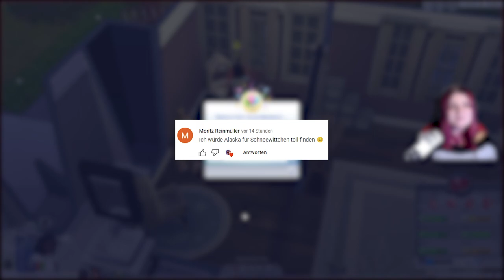VIERLINGE?! 😱❤️ - Die Sims 4 Werwolf Challenge Part 23 | elienyx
Dies ist der 23. Part meiner Sims 4 Werwolf Challenge. In diesem Video kommen die Babys zur Welt!